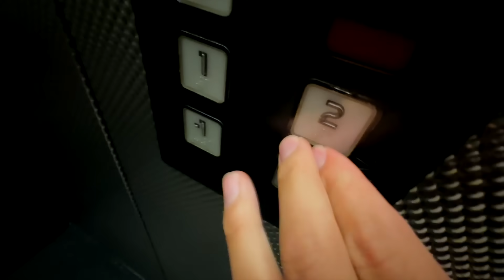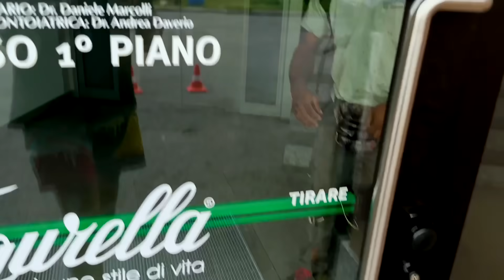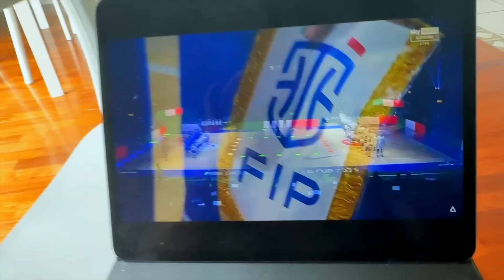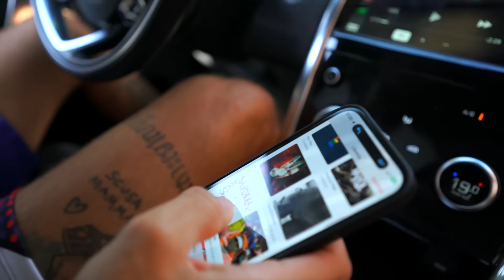LA PRIMA PARTITA DELLA STAGIONE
Finalmente si comincia a vedere un po’ di cinque contro cinque. Dopo poco più di una settimana di preparazione si gioca la prima partita.
Buona visione!

Video Edit by ​⁠ ( Daniele Zaffaroni )